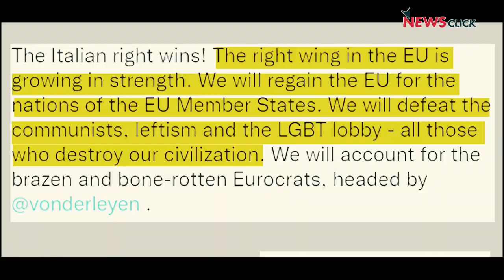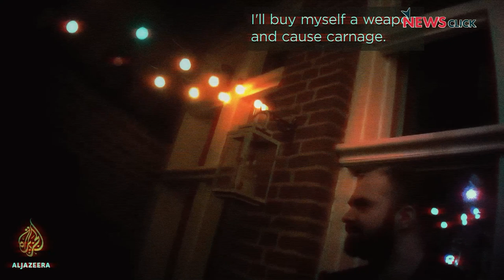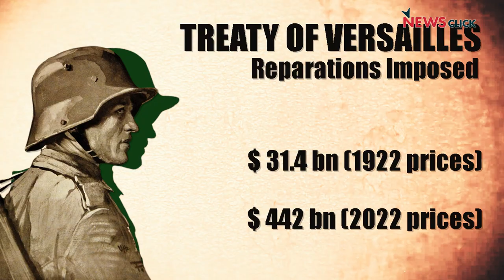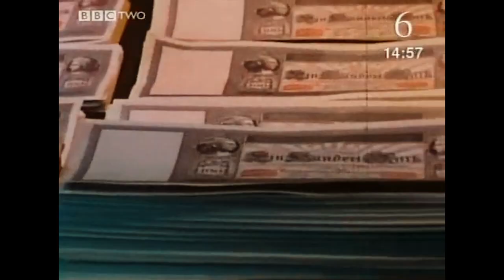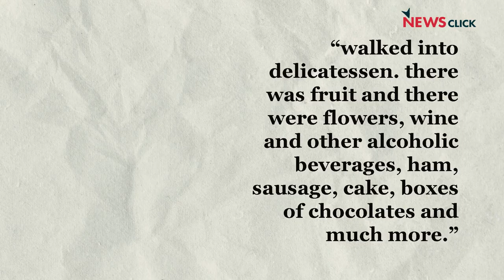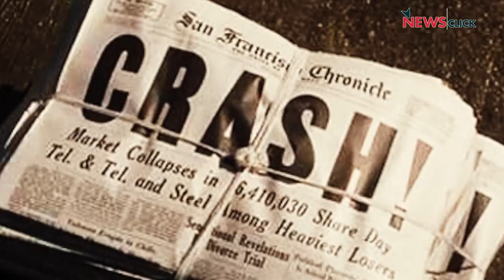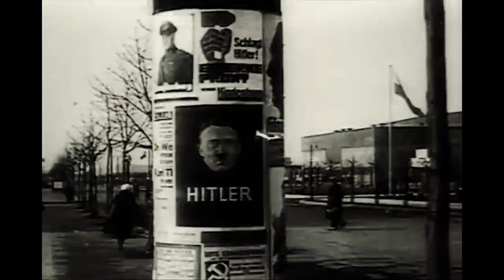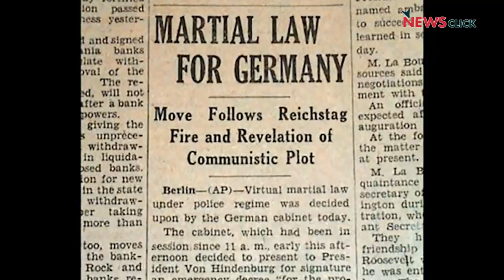Fascism Haunts Europe Again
Neo-fascist, far-right parties have made massive gains in elections across Europe this year. In Italy, a party that descends from the political heritage of the late dictator Benito Mussolini has come to power. In France, neo-fascist Marine Le Pen added almost three million votes to her 2017 tally in this year’s presidential election. Hundred years ago, industrialists, bankers and the elite backed fascists to stop European communist parties from coming to power. Today, as capitalism faces a crisis in its home world, finance capital is propping up neo-fascism with both financial support and space in corporate-controlled media. Whenever capitalism is in crisis, capitalists always back anti-people, anti-democratic forces to stop any form of socialism.